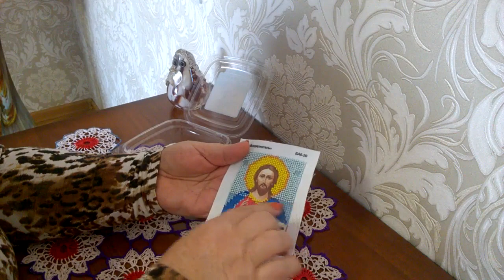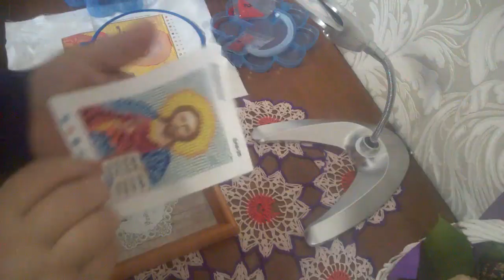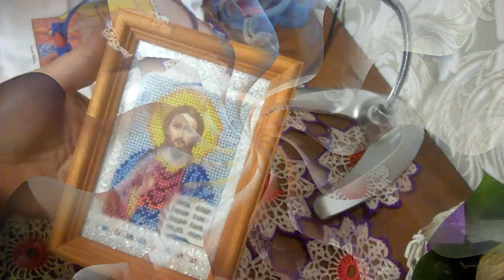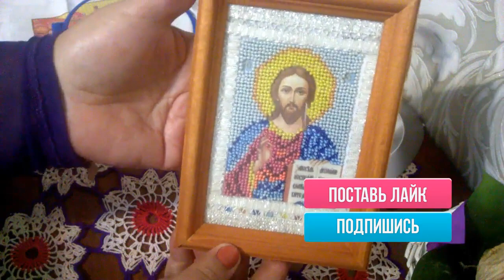ВЫШИВКА БИСЕРОМ. В 60 + МОЖНО НАУЧИТЬСЯ ТЕХНИКЕ ВЫШИВКИ. ПЕРВАЯ МОЯ РАБОТА ВСЕДЕРЖИТЕЛЬ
Завидовала очень многим блогерам,кто вышивает бисером,думала,что очень мелкие бисеринки не могу поймать на иголку и долго не решалась.Решила приобрести покрупнее бисер,с ладошку картину,которая почему то мне сразу приглянулась.Приобрела лупу,очки и приступила,но оторваться уже не могла и вот ,что у меня получилось,мне важно Ваше мнение мои дорогие гости моего канала.